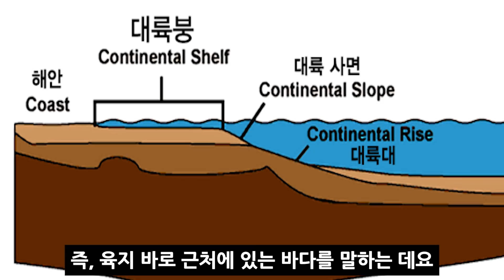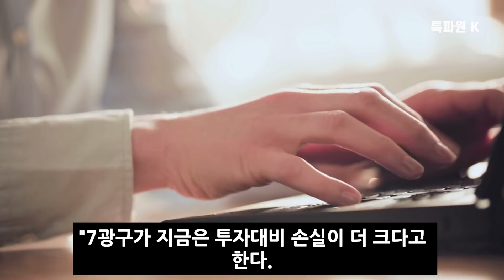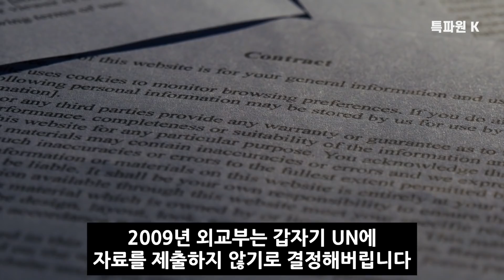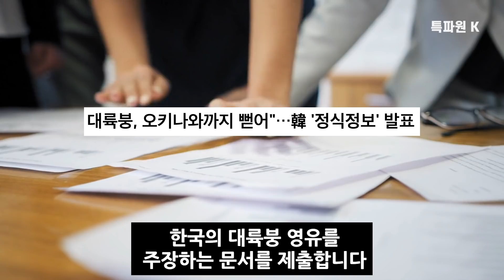한국을 세계 최고 부자로 등극시켜줄 금싸라기 땅 // “약 4000조 값어치 나가는 초대박 보물”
안녕하세요. 특파원 K입니다.
감사합니다.